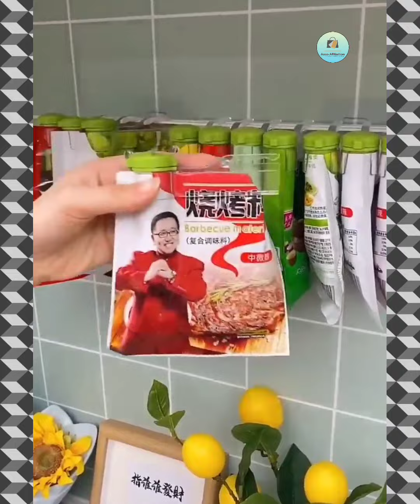Smart Appliances][New Gadgets Best Ideas For Every Home]Kitchen Items][Home Tools][Aaso Affiliation]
1) sewing hacks
2) clothing secrets
3) tips and tricks
4) great skilis
5) latest technologies
6) cooking supplies
7) latest gadgeta
8) and a lot more